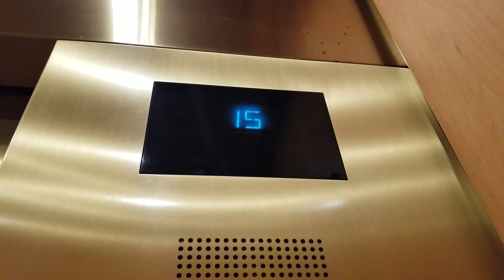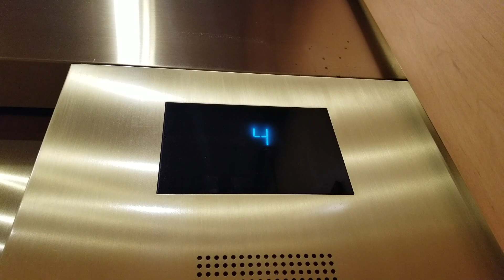Re2: 2008 Otis GEN2 Traction Elevator 37 | Hyatt Regency | Bellevue WA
These lifts are very under-specced for the height of the building. Reupload.

Installed 2008